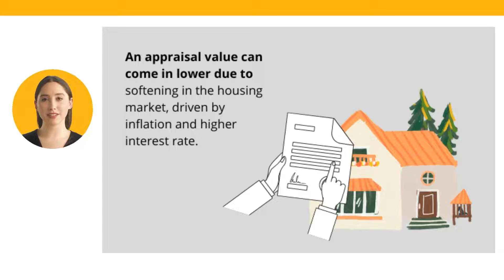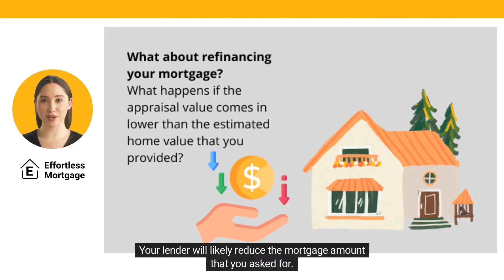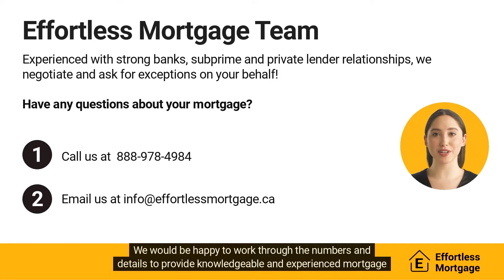What Happens When The Home Appraisal Value Comes in Lower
Effortless Mortgage || What Happens When The Home Appraisal Value Comes in Lower When Purchasing or Refinancing a Home

Would you like to discuss your mortgage?